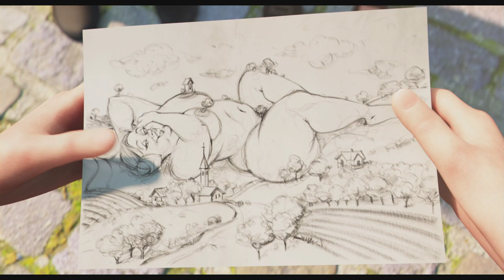WILLKOMMEN IN SIEGHEILKIRCHEN – Interview mit Marcus H. Rosenmüller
Ein Schuljunge zeichnete einst allerlei Schweinkram, um mit diesen verbotenen Bildchen bei den Mitschülern das Taschengeld aufzubessern. Und dieser Junge hieß Manfred Deix, der einmal ein ebenso talentierter wie umstrittener Cartoonist werden sollte. Seine Biografie, raffiniert gemixt mit den fragwürdigen Eigenheiten seiner völkisch verkeimten, niederösterreichischen Heimat ergab jetzt einen sympathisch boshaften Animationsfilm...

Regisseur Marcus H. Rosenmüller ("Wer früher stirbt ist länger tot") im exklusiven Gespräch mit MovieStart.